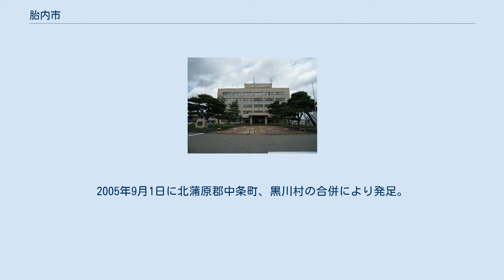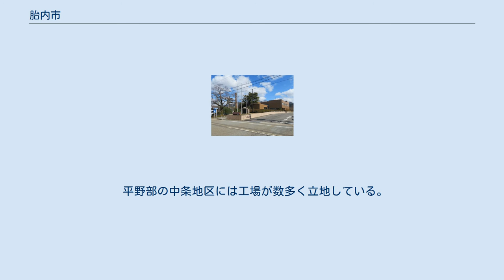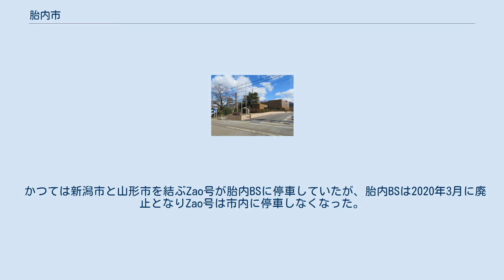胎内市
胎内市（たいないし）は、新潟県北部に位置する市。
2005年9月1日に北蒲原郡中条町、黒川村の合併により発足。
新発田市への通勤率は14.1%（平成22年国勢調査）。
 新潟県北部に位置し、市域は胎内川流域に沿って東西に、「へ」の字に曲がった細長い形をしている。
平野部の中条地区と、山間部の黒川地区の間に櫛形山脈があり、それを横切る形で胎内川が流れている。
 典型的な扇状地であり、扇央部では胎内川の水は伏流水となるため、夏場の降雨の少ない時期は水無川となることがある。
扇端部では、湧水が豊富で「どっこん水」と呼ばれている。
 冬の降水量（降雪量）は多いが、気温そのものはそれほど低くならず、1月の平均最低気温は関東地方の内陸部と同程度である。
一方、夏は暑さが厳しくなることも多い。
 市域を流れる胎内川に由来する。
 黒川庁舎（旧黒川村役場庁舎） 定数16 シンクルトン記念公園（黒川油田） 稲作を中心に、野菜類、花き栽培、養豚・養鶏などの畜産、果樹栽培も盛んである。
主なものは以下の通りである。
 平野部の中条地区には工場が数多く立地している。
 沖合では海底油田、ガス田のプラットフォームが稼働している。
 水力発電 胎内川のダムを利用して新潟県が設置・管理する胎内第一～第四水力発電所が稼働中である。
 ライフライン 山間部の黒川地区では、旧黒川村時代から積極的な観光開発が行われており、四季を通じて観光産業が盛んである。
パラグライダーを楽しむことができる。
 3・8のつく日に熊野若宮神社前で定期市「中条市」（胎内市露店市場）が開催される。
 かつては新潟市と山形市を結ぶZao号が胎内BSに停車していたが、胎内BSは2020年3月に廃止となりZao号は市内に停車しなくなった。
 高速道路 一般国道 道の駅 乙寶寺 地本の水芭蕉群生地 国設胎内スキー場 胎内川沿いはリゾートとして整備されており、胎内スキー場、ゴルフ場、天文台、ホテルなどがある。